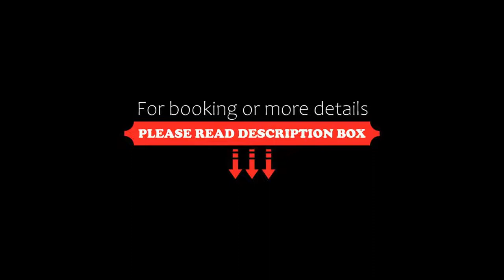The Greenway Hotel & Spa, Cheltenham, United Kingdom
About Property:
You're eligible for a Genius discount at The Greenway Hotel & Spa! To save at this property, all you have to do is sign in.
This sophisticated Elizabethan manor and spa boasts traditional countryside elegance and modern luxury. Set amongst the beautiful Cotswold hills, it is just a 5-minute drive from the centre of Cheltenham. The property is part of the Eden Hotel Collection which has been awarded the 4 Red Star AA Award.
All rooms are furnished with a unique mi...
Property Type: Hotel
Address: Shurdington, Cheltenham, Cheltenham, GL51 4UE, United Kingdom
Searching For
1. The Greenway Hotel & Spa - Cheltenham - United Kingdom
2. The Greenway Hotel & Spa - Cheltenham - United Kingdom Address
3. The Greenway Hotel & Spa - Cheltenham - United Kingdom Rooms
4. The Greenway Hotel & Spa - Cheltenham - United Kingdom Amenities
5. The Greenway Hotel & Spa - Cheltenham - United Kingdom Offers and Deals
Audio Credit:
Track Title: Reasons To Hope
Artist: Reed Mathis